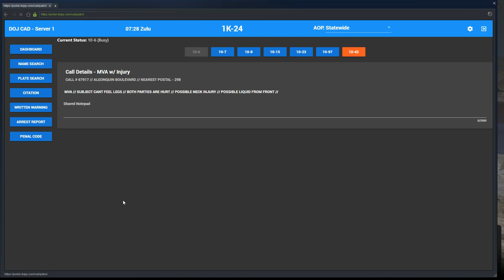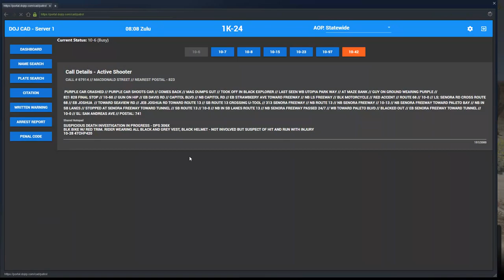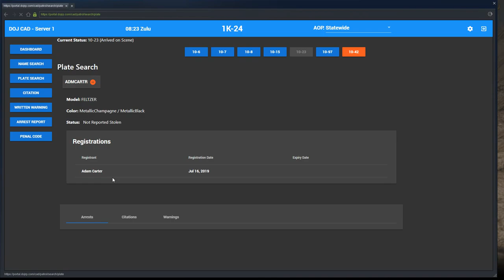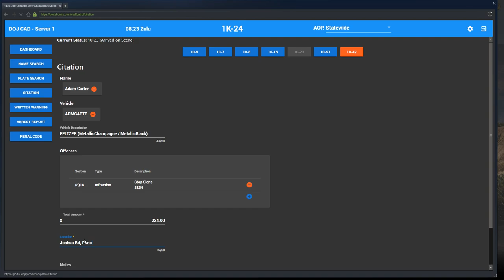Blaine County Law Enforcement | DOJRP Live